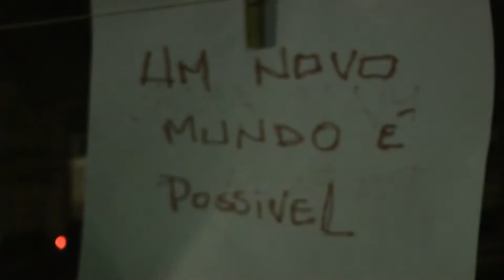Occupylove reune mais de 1.000 pessoas para sessão de cinema aberta em Porto Alegre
Occupylove reune mais de 1.000 pessoas para sessão de cinema aberta na Praça da Matriz, em Porto Alegre, refletindo coletivamente as ocupações ao redor do mundo.